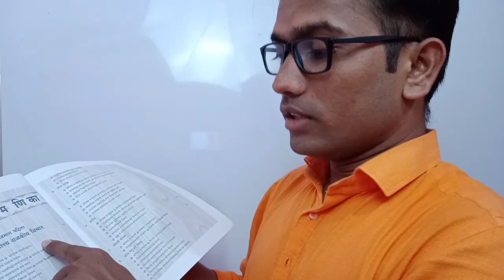समग्र राज्यशास्त्र | स्पर्धा परीक्षेच्या तयारीसाठी पुस्तक